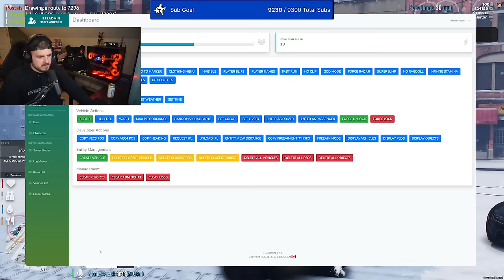Officer Messer - The Academy RP | Full Stream | 11/27/2023